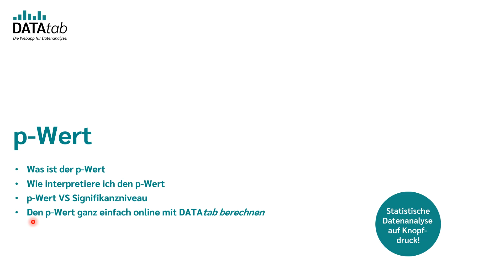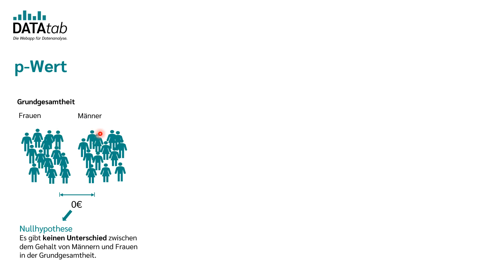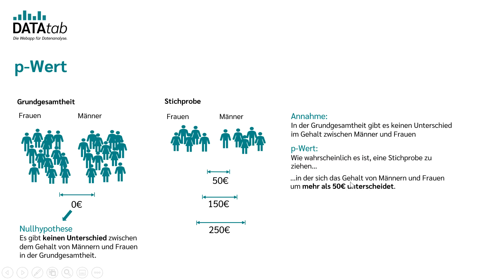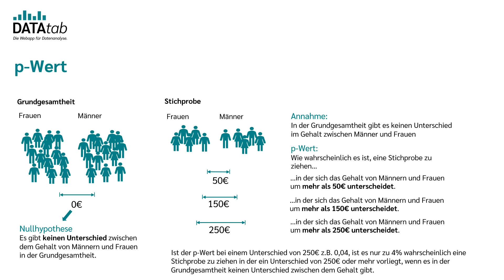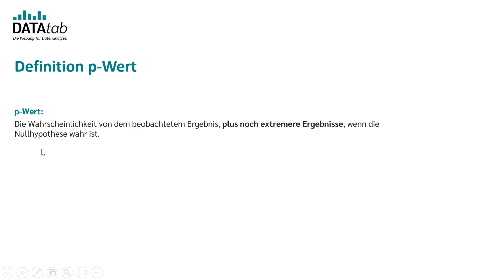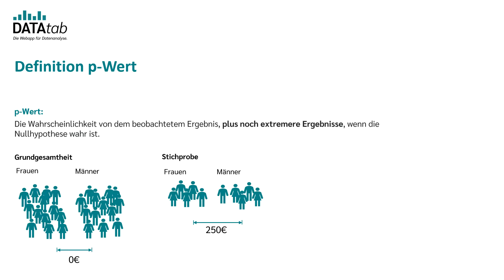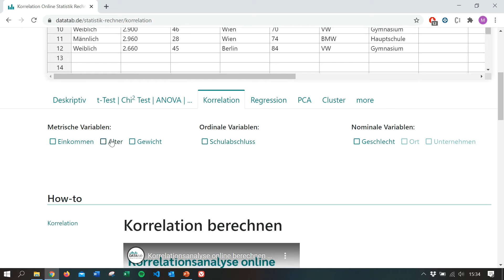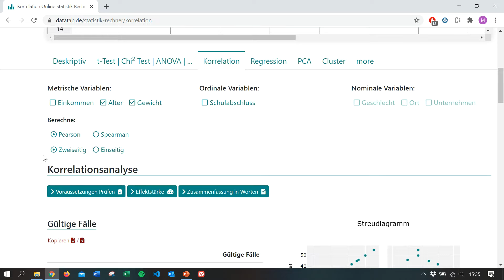p-Wert (Einfach erklärt)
Egal welchen Hypothesentest du berechnest, einfach ausgedrückt, der p-Wert ist das, was dich am Ende interessiert. Somit ist der p-Wert eine der wichtigsten Größen in der Statistik zur Interpretation von Hypothesentests.

Das Video gibt dir eine einfache Antwort auf: Was ist der p-Wert und wie kann ich mit DATAtab den p-Wert einfach ausrechnen